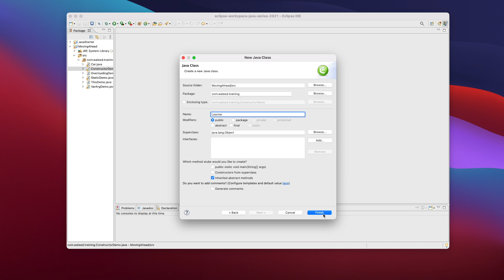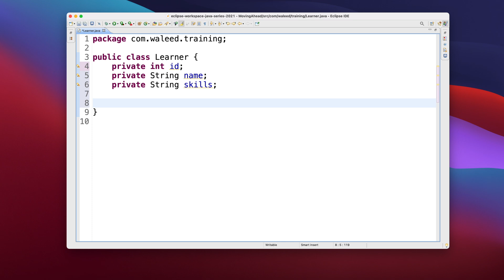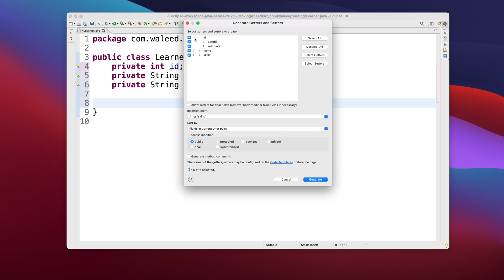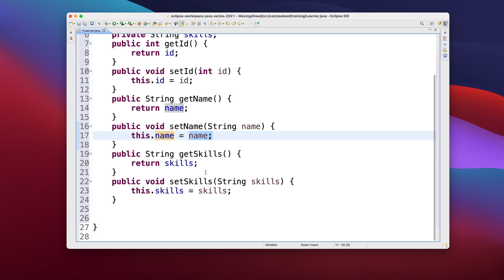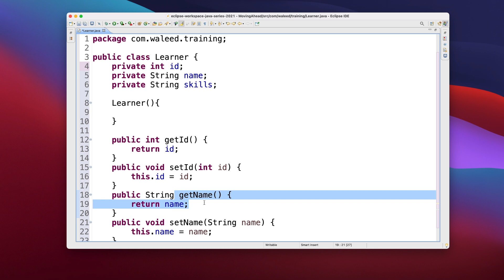21 Java Beans - Hands on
In the last video we had a look at what Java beans are, here I walk you through a real world example which demonstrates why we use them everyday.